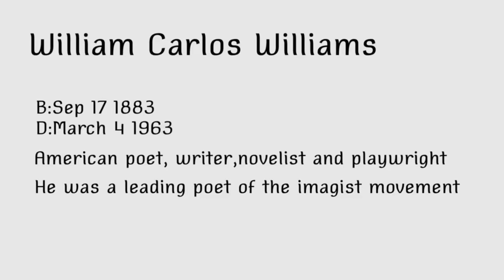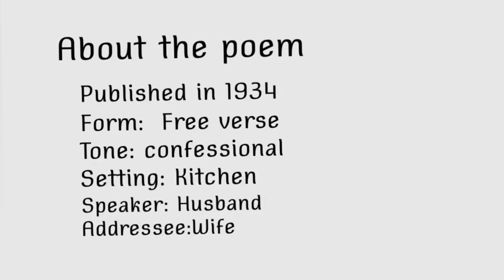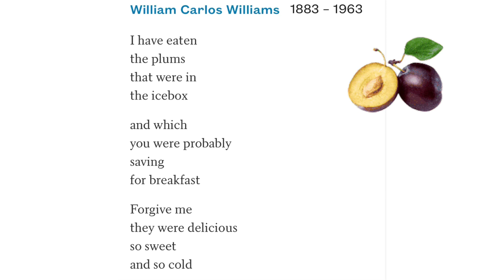This is Just to Say by William Carlos Williams| Malayalam Explanation